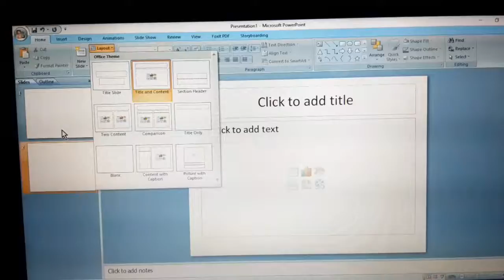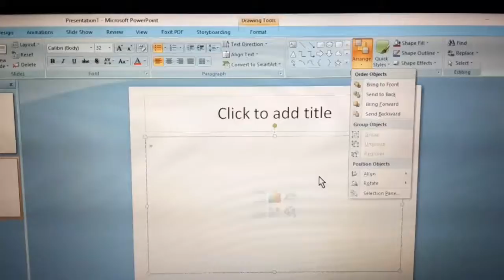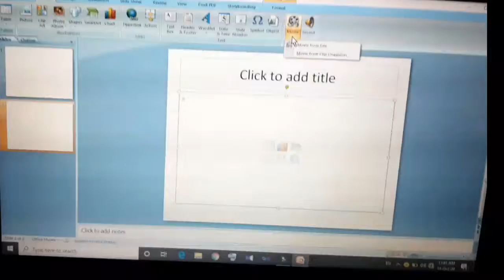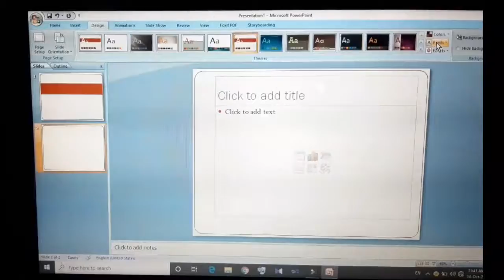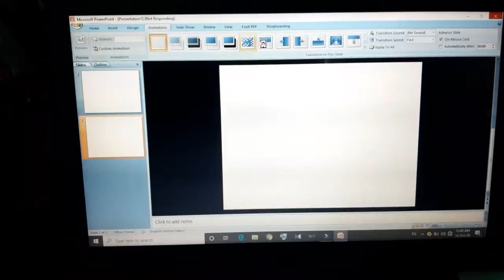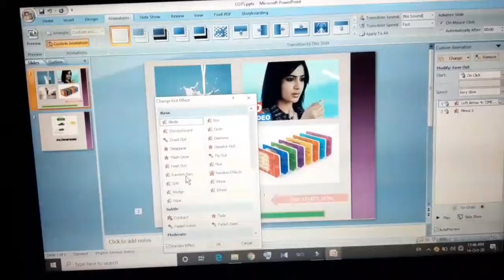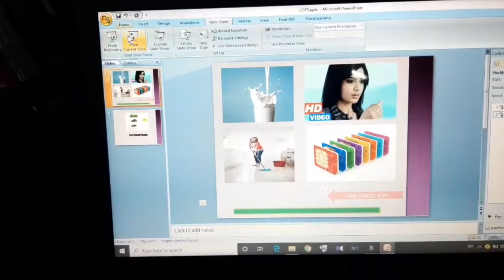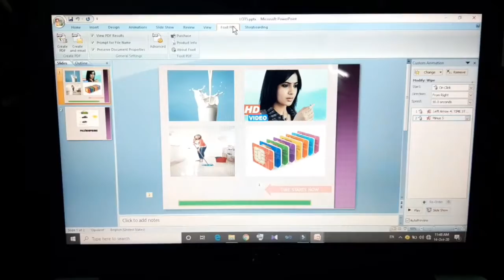Introduction to PowerPoint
Thus video is about introduction to PowerPoint in office management tools